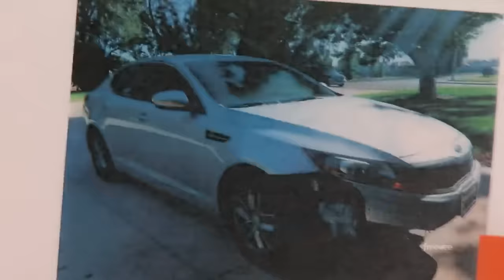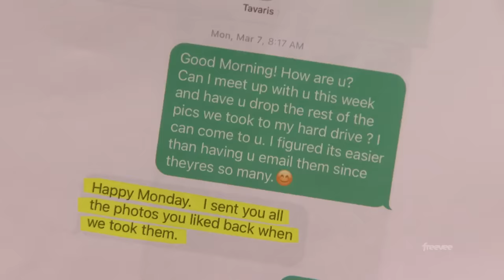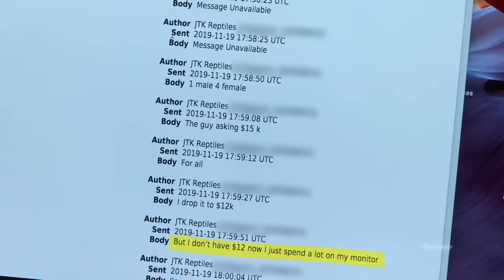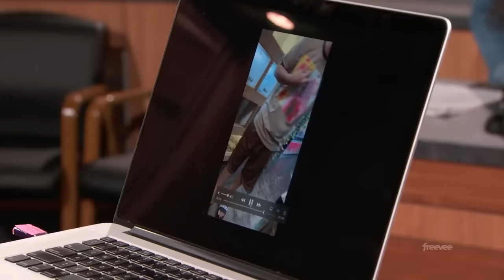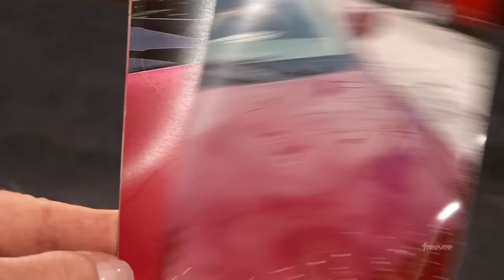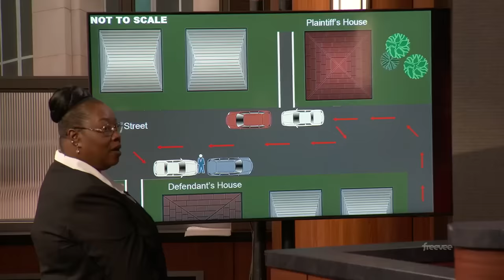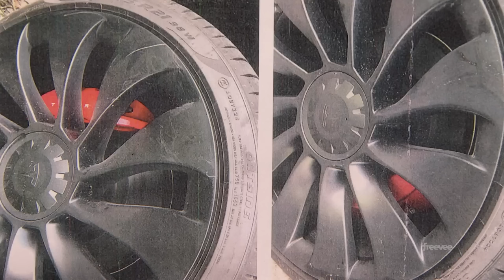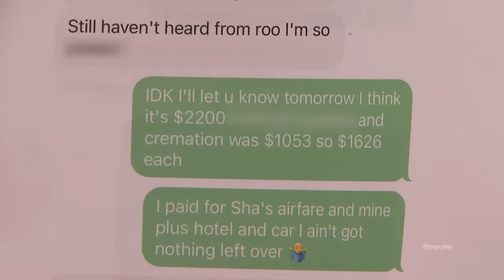[JUDY JUSTICE] Judge Judy [Episode 1155] Best Amazing Cases Season 2023 Full Episode HD